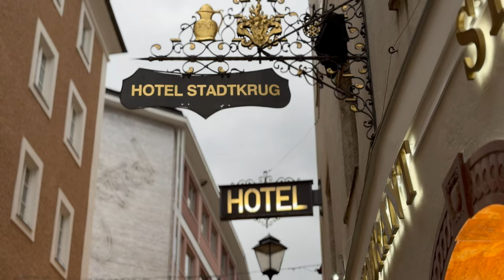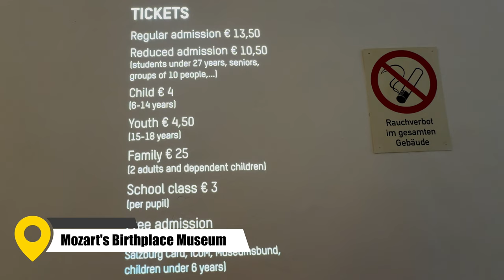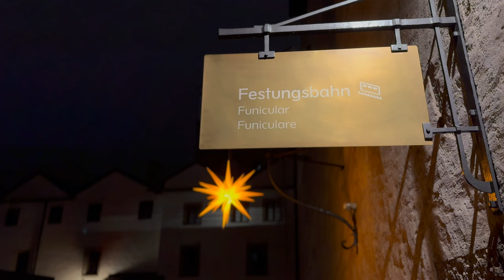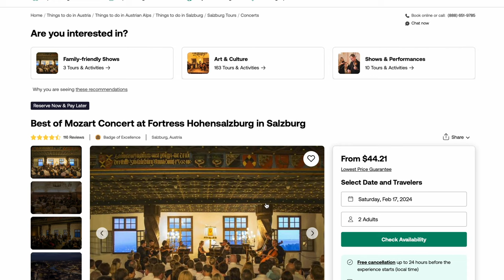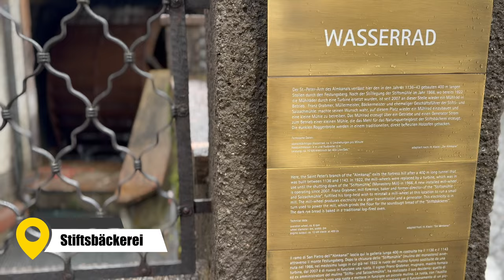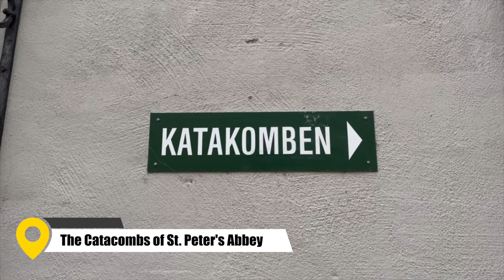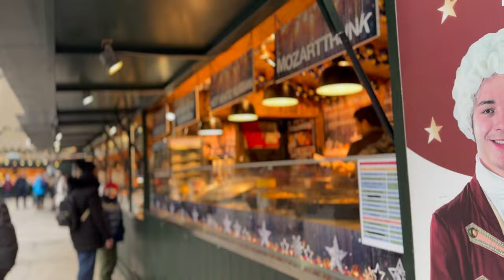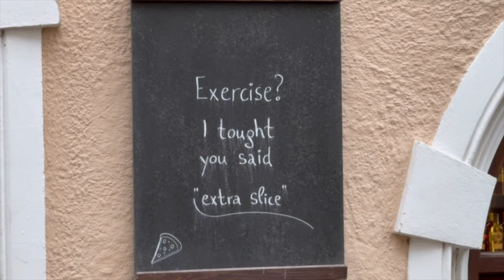SALZBURG, AUSTRIA: The PERFECT short break? Things to Do and Where to Go | 4K Travel Guide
We spent 24hrs in the beautiful, historic and culturally rich City of Salzburg, Austria, but is 24hrs enough time to explore Salzburg?  And if not what are the experiences you want to ensure you definitely see when you are there?

Famously known as the birthplace of Mozart, the picturesque Old Town of Salzburg, is a UNESCO World Heritage Site, and has a beautiful Christmas Market in December.  Whether you're a history buff, a music enthusiast, or simply seeking stunning landscapes, Salzburg has it all. You can explore the Mozart Residence, the iconic Getreidegasse or marvel at the architectural wonders of Hohensalzburg Fortress and Mirabell Palace, which offer breathtaking views of the surrounding Alps.  Salzburg is also known for its charming cafes and traditional Austrian restaurants, which sell delicious strudels and hearty schnitzels - not to be missed!

- Wandrd Camera Bag
- GoPro 12

Time stamps
0:00 Salzburg
2:10 Salzburg Bridges Mozartsteg
3:25 Linzergasses
4:25 Getreidegasse
5:05 Mozart’s Birthplace
6:00 Goldgasse
6:20 Judengasse
6:50 Rathausplatz / Mozartplatz
7:40 Kapitelplatz
8:00 Fortress Hohensalzburg Castle
9:39 Mozart’s  Concert
11:30 Stiftsbackerei / Katakomben
13:45 St. Peter’s Abbey
14:30 Residentplatz
16:00 Salzburg Cathedral
16:40 Mirabell Palace and Gardens

Remember: the journey is just as important as the destination.